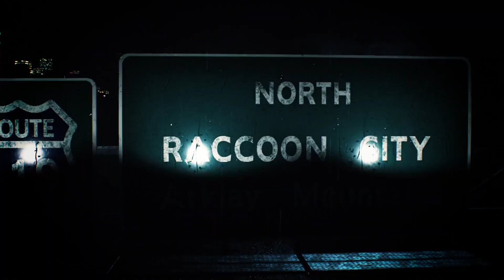NEW RESIDENT EVIL 2 REMAKE TRAILER - NOT SHOWN AT E3. SECRET REVEAL.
WE FINALLY GOT IT! A Resident Evil 2 Remake Trailer, Enjoy!